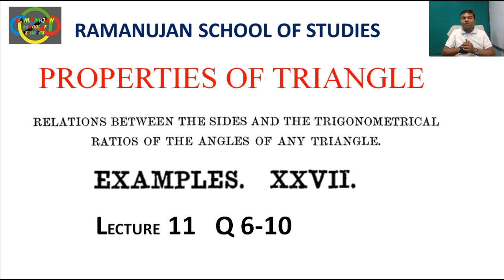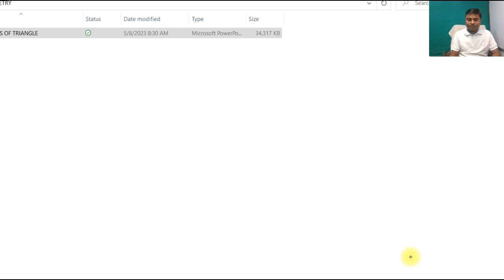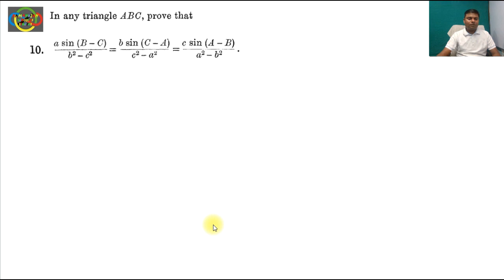PROPERTIES OF TRIANGLE || RELATION BETWEEN SIDES AND ANGLES EXAMPLES L-11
In this video we will learn the concept of Properties of triangle.
Specially for the preparation for IIT Jee.